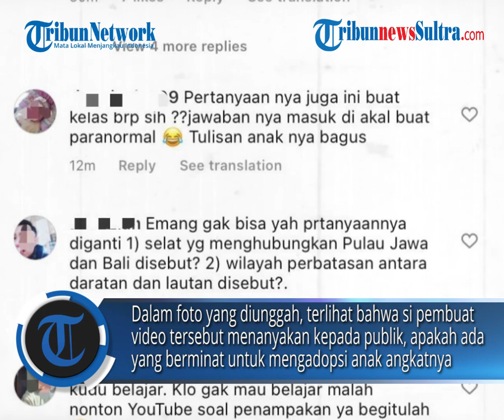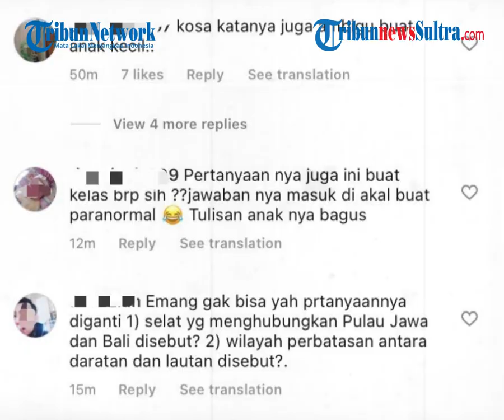Viral Open Adopsi Anak Angkat 'Pancingan' Setelah 2 Anaknya Lahir Bikin Netizen Geram ke Orangtua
Akun Twitter @tanyakanrl bagikan foto tangkap layar dari sebuah konten video TikTok oknum orang tua yang open adopsi anak angkatnya.

Cuitan ini di buat pada Senin (06/06/22).

Pengirim cuitan ini mengungkapkan bahwa konten video tersebut sangatlah keterlaluan, terlepas dari video tersebut hanya untuk konten bercandaan semata atau tidak.

Editor Rheymeldi
Sumber Twitter/ tanyakanrl